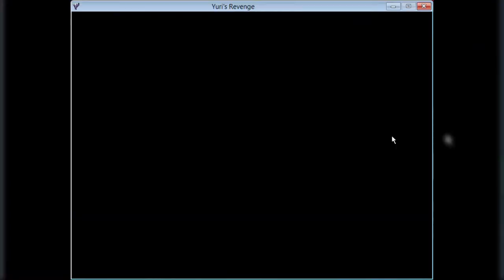Ring Of Death: France & CPU vs 2 CPUs vs 3 CPUs [RA 2: YR 1.002 UMP8+]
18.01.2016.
Ring Of Death: France & CPU vs 2 CPUs vs 3 CPUs

Red Alert 2: Yuri's Revenge with YR Unofficial 1.002 Mini Patch 8 + some additional changes from UMP Developers Pack 8.03 - manual - Extra Fixes (Optional), as well as some of my own.

Extra Fixes (Optional):
 - Allied & Soviet Refinery animations
 - Debris
 - Map Smudges
 - Mirage Tank weapon
 - Patriot Missile firing origin

*** rulesmd.ini ***

;SAM missile
[RedEye2]
Damage=38 ; was 75
Burst=2  ; added (default=1)

 - Power Plant destruction animations
 - Secret Lab in Random Map Generator
 - Tesla Trooper weapon
Elite and rookie Tesla Troopers can fire over walls.
Rookie and elite Tesla Troopers get a range bonus from height.
Tesla Trooper - IFV - can fire over walls.

*** rulesmd.ini ***

[Electricbounce]
SubjectToElevation=yes ; was no

; Fire by Telsa Trooper
[ElectricBolt]
Projectile=InvisibleMedium ; was InvisibleLow

; Fire by Telsa Tank
[TankBolt]
Projectile=InvisibleMedium ; was InvisibleLow

[CRElectricBolt]
Projectile=InvisibleMedium ; was InvisibleLow

My changes:

*** rulesmd.ini ***

[CrateRules]
CrateMinimum=8  ; Mikkie; was 1;

Lunar Infantry can be built
[LUNR]
Prerequisite=NAHAND,RADAR ; Mikkie; was NAPILE,RADAR
TechLevel=3   ; Mikkie; was 11

[AMCV]
PrerequisiteOverride=FACTORY,TECH ; Mikkie... will be changed